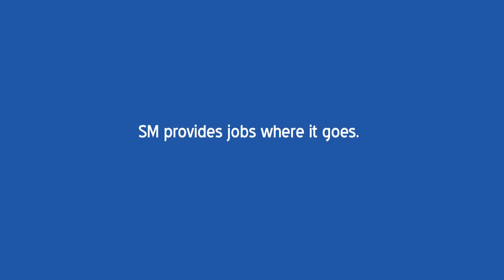JOBS - SM CARES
SM provides employment in communities where we are present.

SM Cares.  Supporting Communities.